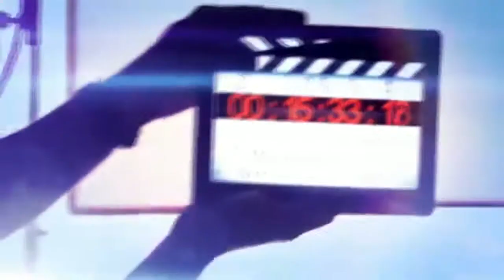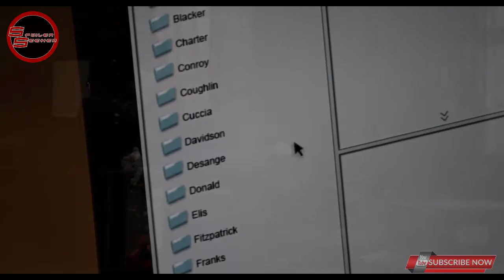KASIH IBU SEPANJANG MASA ! Rekap Alur Film Mama (2013)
Judul : Mama (2013)
Genre : Supranatural - Horror
Durasi Penuh : 100 Min
Aktor :
- Jessica Chastain
- Nikolaj Coster-Waldau

Oiya untuk kalian yang suka melakukan Hobby - DIY - Random...

Peace

Rekap Film
Rangkum Film
Rekap Alur Film
Rangkum Alur Film
Ringkasan Film
Ringkasan Alur Film